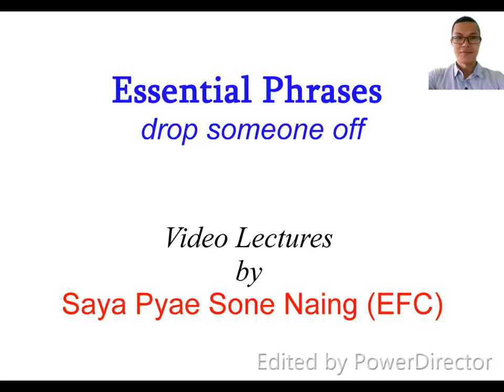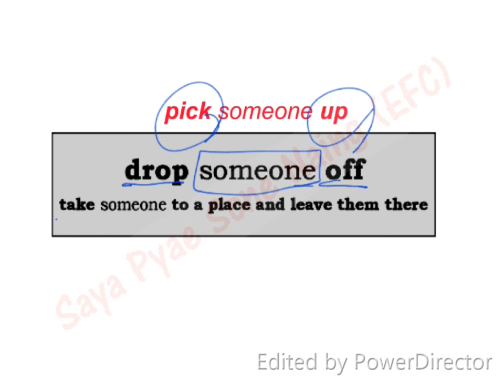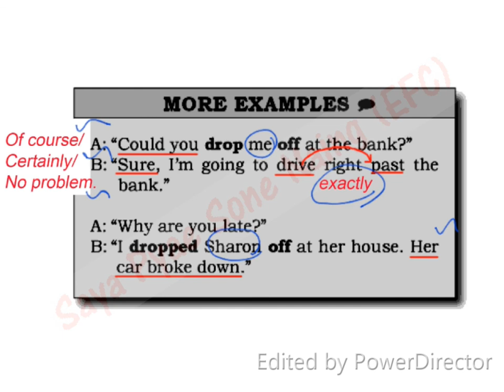Essential Phrases 62 မသိမျဖစ္ အသံုးမ်ား (၆၂) drop someone off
Essential Phrases 62
မသိမျဖစ္ အသံုးမ်ား (၆၂)
drop someone off

1) မသိမျဖစ္ အဂၤလိပ္သဒၵါ (Essential Grammar in Use) memory stick အေၾကာင္း သိခ်င္ရင္ ေအာက္က link ကို ၀င္ၾကည့္ေပးပါ။
2) လုပ္ငန္းခြင္သံုး အဂၤလိပ္စာ (English for Workplace) အျပင္သင္တန္းအေၾကာင္း သိခ်င္ရင္ ေအာက္က link ကို ၀င္ၾကည့္ေပးပါ။
3) သီးသန္႔၀ိုင္း သင္ခ်င္ရင္ေတာ့ 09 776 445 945 ကုိ ဆက္ပါ။